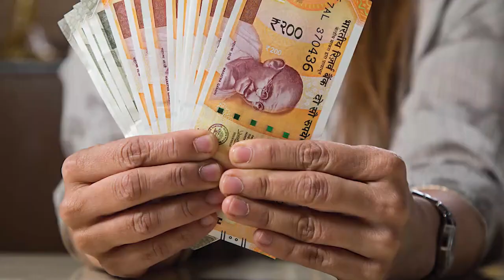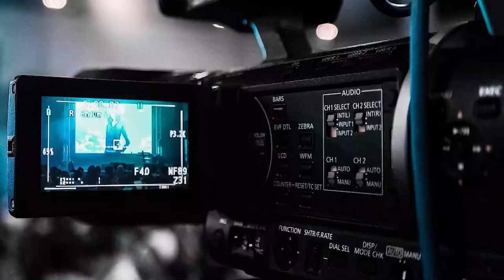Ghajini 2 | 31 Interesting Facts | Aamir Khan | Asin | A R Murugadoss | Pradeep Ram Singh | Tagore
Recent News- Fathima Sana Shaikh On Link Up Rumours With Actor Aamir Khan

0:00 Intro
0:55 kya Ajay devgan hoge lead role mai  ?
1:45 kab hogi ghajini 2 ki shooting start?

W - Anamika gupta
A - Avadh
E - RAHUL